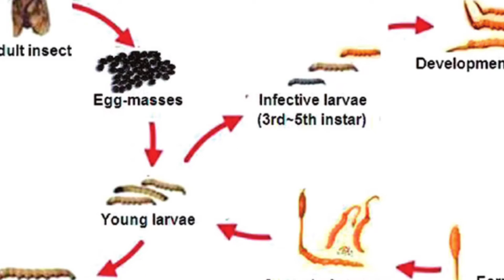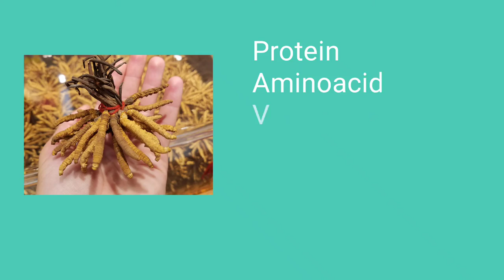Caterpillar fungus (Cordyceps fungi excel at infecting and killing insects. )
Cordyceps fungi excel at infecting and killing insects.